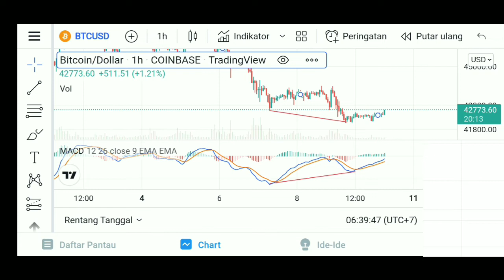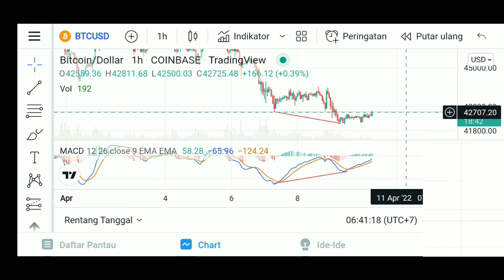CARA MEMBELI BITCOIN AGAR PROFIT KONSISTEN.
di publikasikan 10 april 2022

salasatu cara membeli bitcoin agar profit konsisten adalah dengan tehnik akumulasi saat terjadi di vergence.

Treding Di Binance Futures Potensi Profit 50%-1000% Dan Potensi loss
25%-100%.

41136925